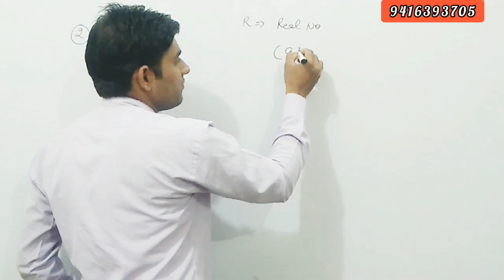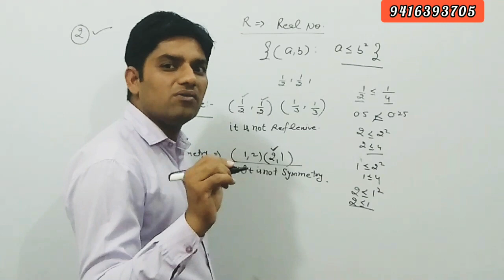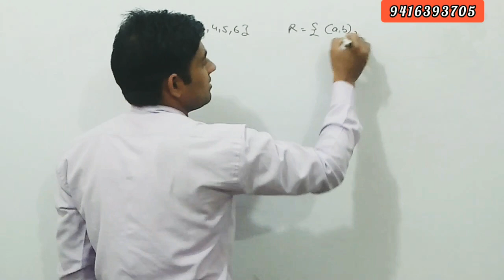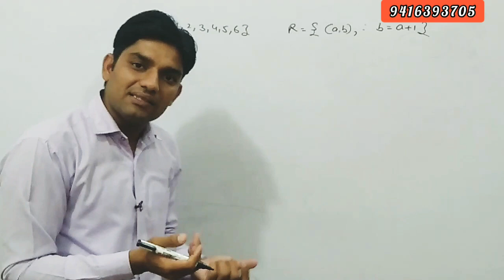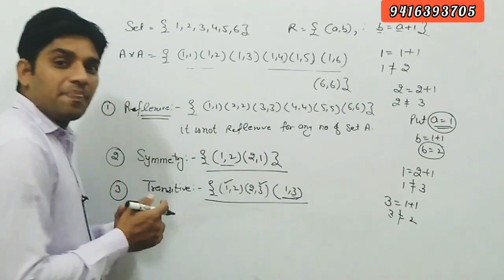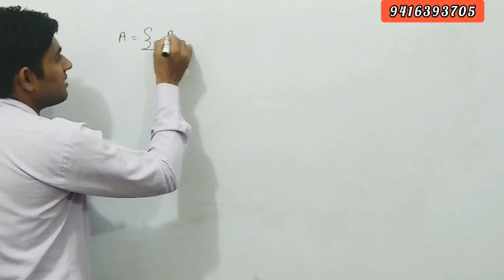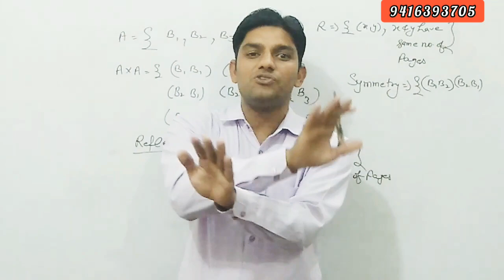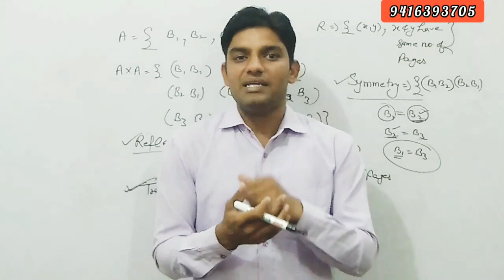12th //#MATHS##// NCERT Exercise 1.1 Q.no. 2 to 7 solved by VINOD JANGRA